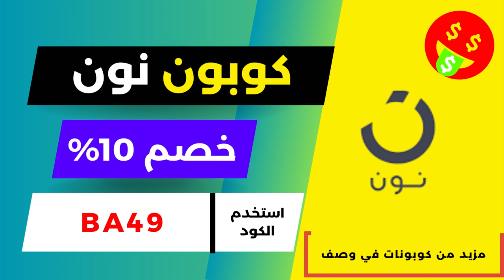قسيمة خصم نون 🔥 قسائم خصم نون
• كود نون دول الخليج : BA49